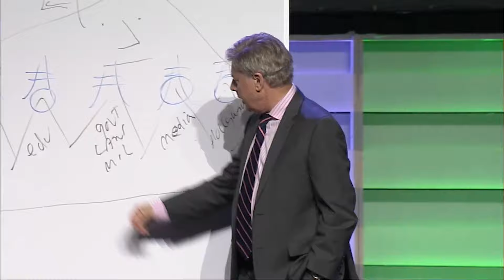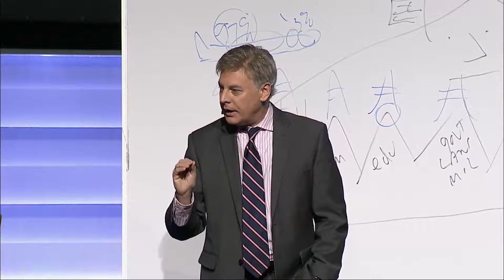Unlikely Vessels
Listen as Lance Wallnau answers the question, Why Donald Trump?